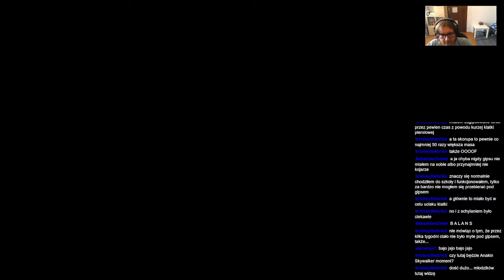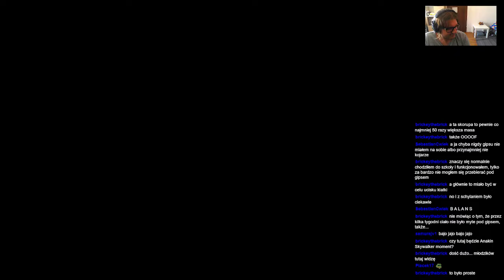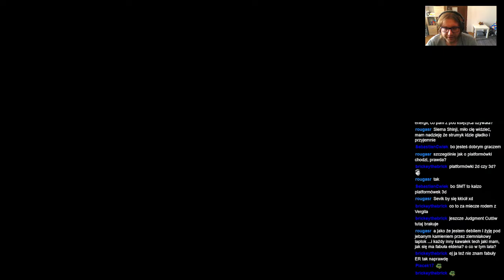ShinjiFaraday archiwum: Elden Bling—6—9.07.2022